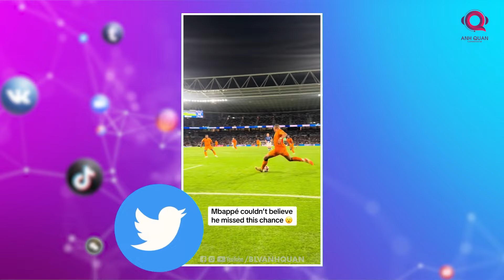MBAPPE TIẾP TỤC NỔ SÚNG, REAL MADRID DUY TRÌ THÀNH TÍCH BẤT BẠI | BLV ANH QUÂN TV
Trước khi trận đấu giữa Real Madrid và Real Sociedad diễn ra, tiếng nói lịch sử ủng hộ hoàn toàn độ i bóng thành Madrid, khi họ đã bất bại 8/9 lần gần nhất trước Real Sociedad. Đoàn quân của Carlo Ancelotti thiếu đi sự bùng nổ trong giai đoạn đầu mùa giải và chấp nhận phải xếp sau đại kình địch Barcelona. Tuy nhiên, Los Blancos vẫn đang có thành tích ấn tượng sau 4 vòng khi chưa thua trận đấu nào. Vì lẽ đó, người hâm mộ của đội bóng hoàng gia Tây Ban Nha có đầy đủ sự tự tin để nghĩ rằng thầy và trò HLV Ancelotti sẽ có thể nối dài mạch bất bại của mình bằng 1 chiến thắng trên sân Anoeta. Qua đó tiếp tục bám đuổi sát sao với đại kình địch của mình trên bảng xếp hạng.

HLV Carlo Ancelotti đã thực hiện một vài sự điều chỉnh khi để cho Brahim Diaz thay thế Rodrygo sát cánh cùng Mbappe, Vinicius và Arda Guler trên hàng công. David Alaba và Eduardo Camavinga vẫn phải ngồi ngoài vì chấn thương đầu gối, trong khi Dani Ceballos vắng mặt vì chấn thương mắt cá chân.